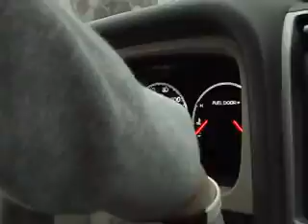The Trial of the Monkey-Fish-Frog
These extremely smart, and rather good looking scientists take you through two of the 5 billion explanations of the obviously true theory of evolution! Why does an obviously true theory have 5 billion different explanations? We don't know! But just watch and be amazed and the frightfully clear truths of this subject!

For those of you who can put two-and-two together, you're right, this is all a lie.

Starring Ben, Freddy, and Charlotte Foote
Written by Ben and Freddy Foote
Edited by Ben Foote
Directed by Ben Foote